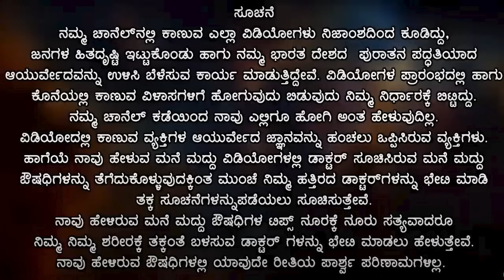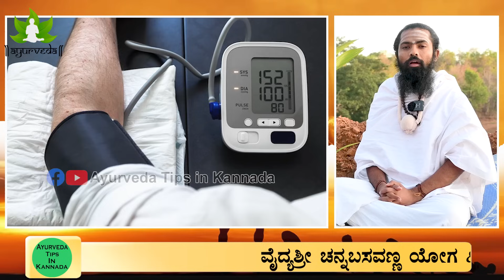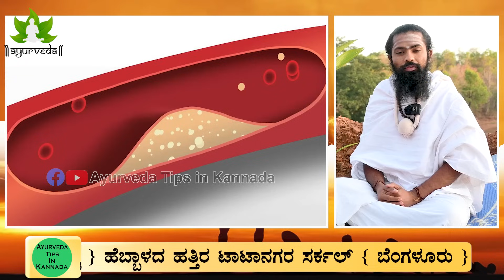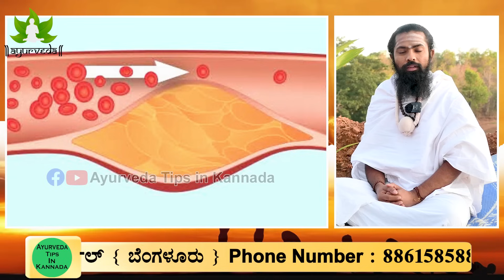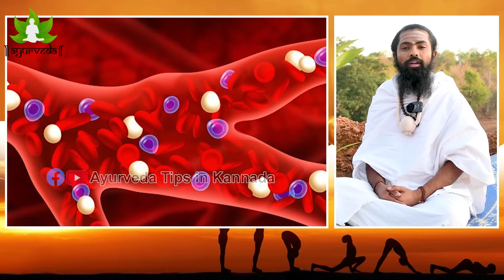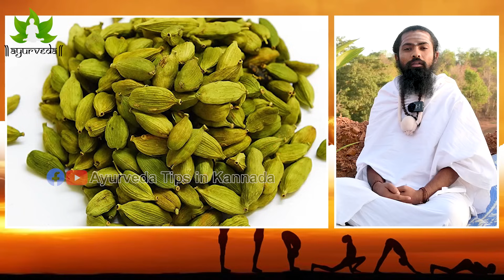'ಬಿ.ಪಿ' ಎಷ್ಟಿರಬೇಕು? ಆಸ್ಪತ್ರೆಯ ಬಿ.ಪಿ ಮೆಷಿನ್ ಸುಳ್ಳಾ.! BP Ge Mane Maddu | BP Kadime Maduva Yoga Kannada